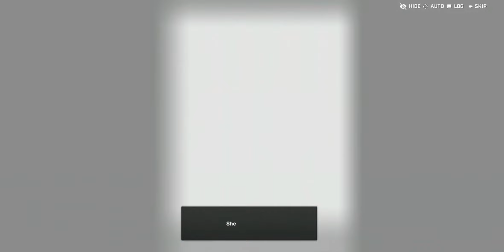SURVIVING THE SURFACE WITH SNOW WHITE!!!! | [Goddess Of Victory NIKKE]